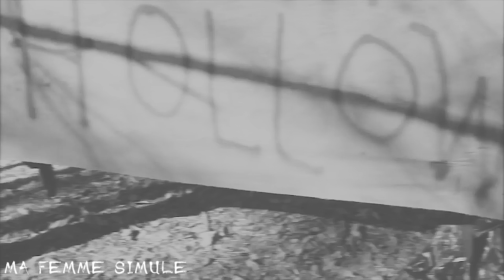CREEPYPASTA FR - MA FEMME SIMULE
Aujourd'hui les copains, une creepypasta qui prend place dans la vie d'un mec lambda!!

Donc parlons donc de l'Histoire de "MA FEMME SIMULE"  !!

Ps: Je troll ma creepy volontairement donc merci de votre compréhension :p

Les images/vidéos utilisées appartiennent à leurs propriétaires respectifs et ne servent qu'à illustrer mes propos.